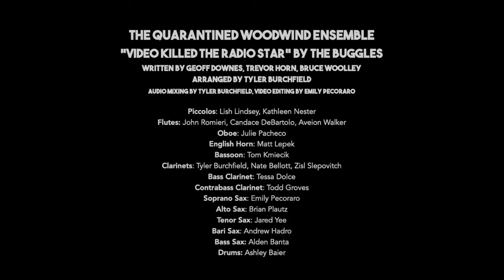"Video Killed the Radio Star" for Quarantined Woodwind Ensemble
The Quarantined Woodwind Ensemble begins its Fall 2021 Season with a new Tyler Burchfield arrangement of the Buggles’ 1979 one-hit wonder “Video Killed the Radio Star” performed by 18 of NYC's top-call woodwind and percussion musicians from Broadway pit orchestras and the New York jazz scene.
"Social Distancing" can provide a great opportunity to check out some new music: You can support the Arts community by buying albums of original music, subscribing to YouTube channels, or supporting the artists directly via social media. Thanks for listening!

PERSONNEL:
Piccolos: Lish Lindsey, Kathleen Nester
Flutes: John Romieri, Candace DeBartolo, Aveion Walker
Oboe: Julie Pacheco
English Horn: Matt Lepek
Bassoon: Tom Kmiecik
Clarinets: Tyler Buchfield, Nate Bellott, Zisl Slepovitch
Bass Clarinet: Tessa Dolce
Contrabass Clarinet: Todd Groves
Soprano Sax: Emily Pecoraro
Alto Sax: Brian Plautz
Tenor Sax: Jared Yee
Bari Sax: Andrew Hadro
Bass Sax: Alden Banta
Drums: Ashley Baier